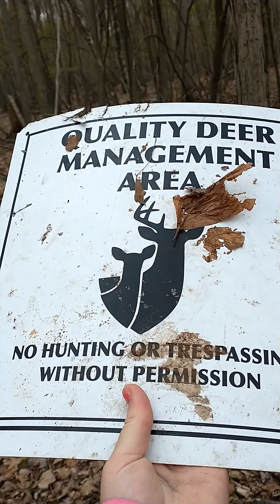The woods ( with psycho path ( my cousin)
Hope u guys enjoy this video, we were out in the woods for a while and we got lots of scratches. But we had so much fun making this video. There is a part 2 to this video so go check that out once it is uploaded. Have a great week, peace.